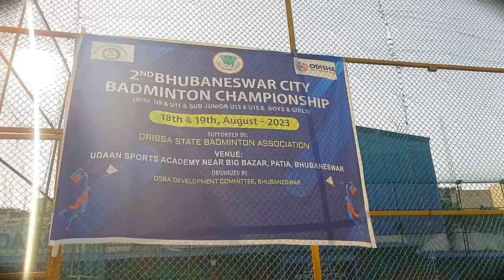PATIA ARYA PALLI AREA LOCAL VLOG VIDEO|NEW FRESH VIDEO|BLOGGER